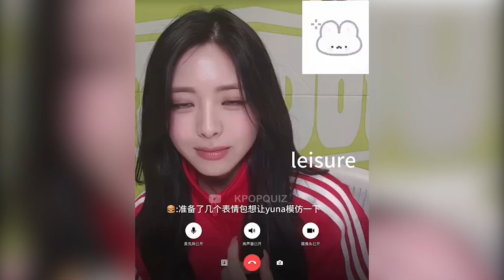YUNA DE ITZY IMITA MEMES DE HAEWON DE NMIXX | HAEWON REACCIONA + PREOCUPADOS POR SU SALUD